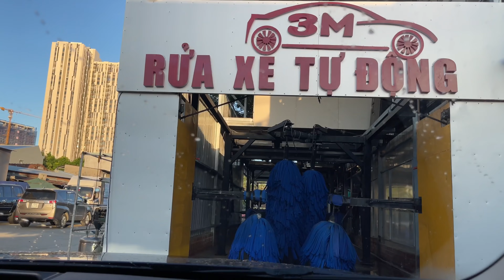Thử rửa xe tự động ở Sài Gòn, chỉ tốn vài phút và 70 ngàn